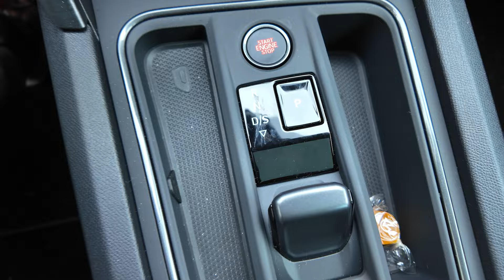Gameday Vs Strasbourg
Going against one of our rivals was an important match for the standings and just overall pride. Strasbourg is a good team, and this should be an interesting game. They beat us at their place, and now it's our turn to return the favor.